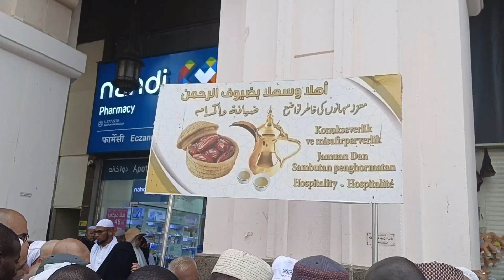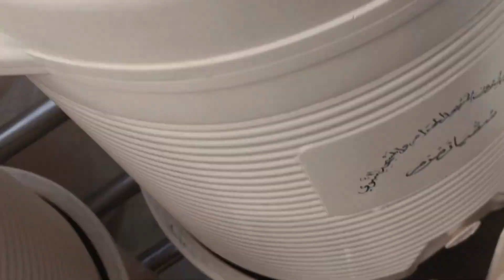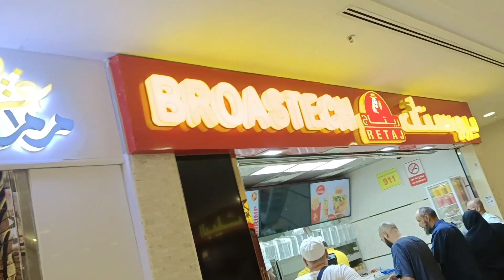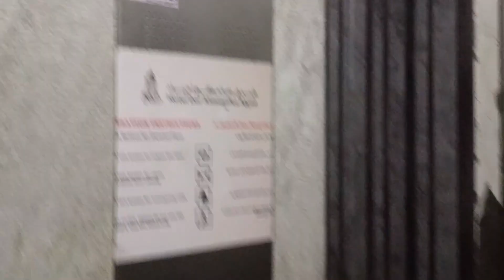Unforgettable First Day in Makkah | My Spiritual Journey Begins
In this video, I'll share my unforgettable first day in Makkah. From the moment I arrived to the moment I left, it was an incredible experience.
Throughout this video, I'll share my spiritual journey in Makkah. I'll give you a tour of my room, and tell you all about my experience so far. I hope you'll enjoy my video and take some of the lessons I learned on my first day in Makkah and use them on your own spiritual journey!